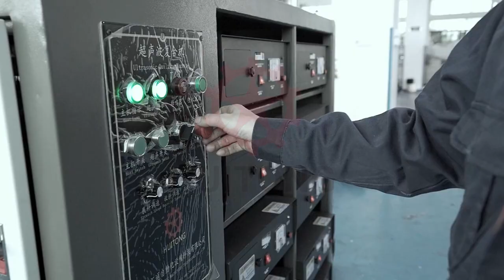Ultrasonic embossing machine---0086-15814156165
Ultrasonic embossing machine
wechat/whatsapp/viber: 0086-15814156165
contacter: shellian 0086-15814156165